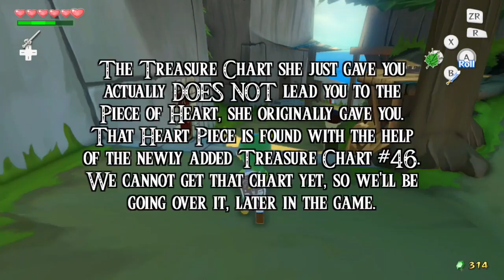The Legend of Zelda: The Wind Waker - Episode 12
We do a butt load of side quests before heading off to get the third and final pearl!